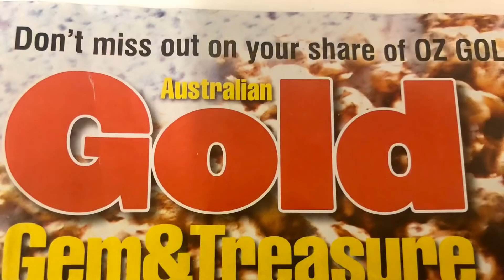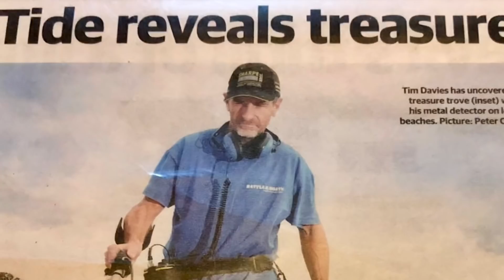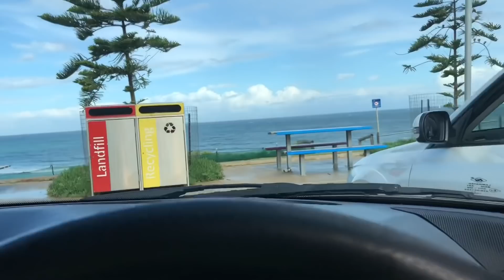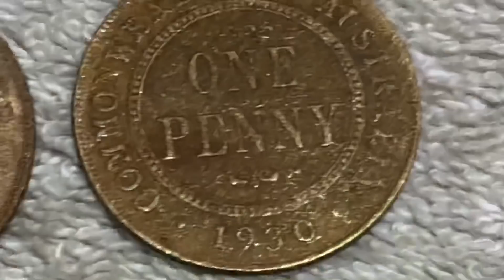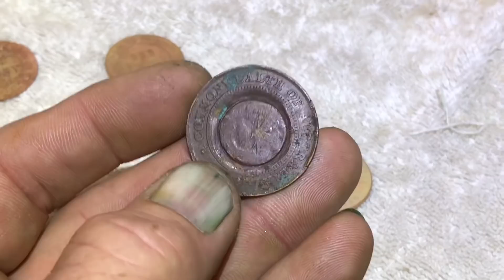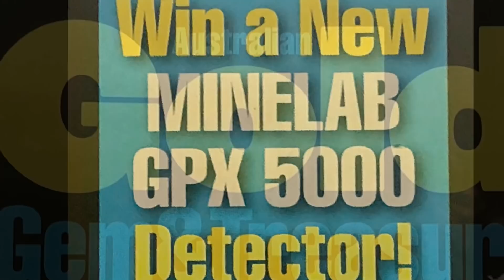Beach Detecting Ocean Treasure finding Strange lights Glowing Ocean and a Beach Monster OMG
Beach detecting the Money Pot by Tim Davies
Come detecting with me and discover all the epic discoveries from strange lights in the sky and down the beach
Is it a beach monster ??